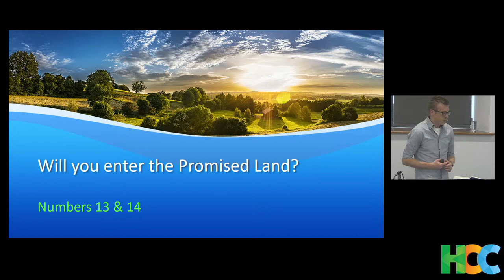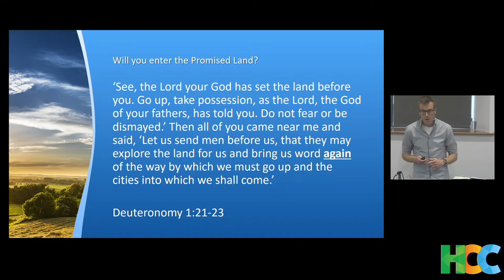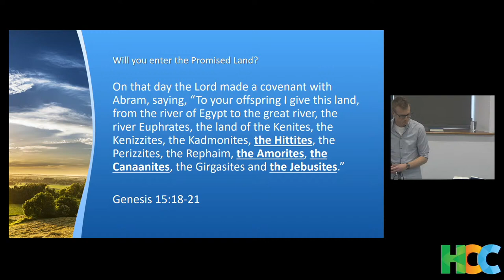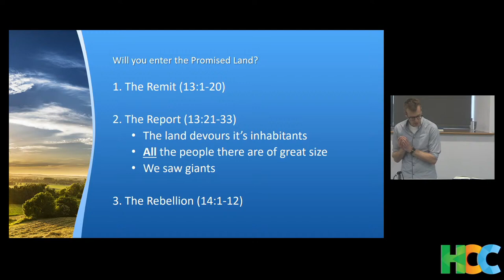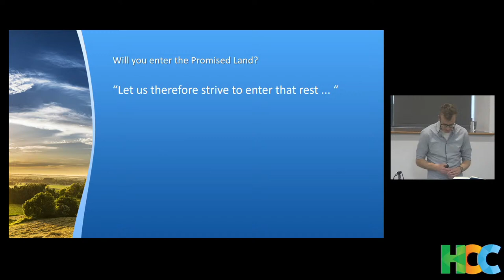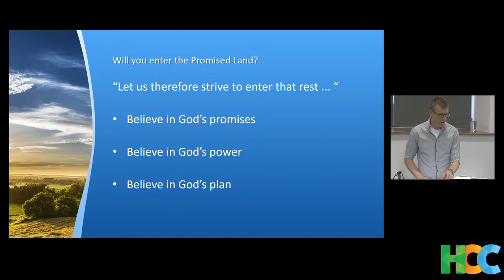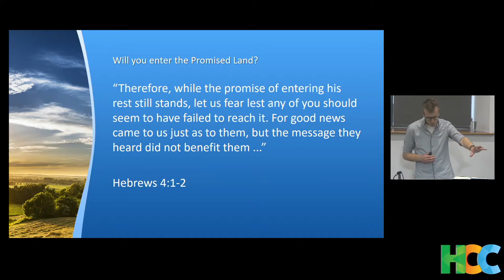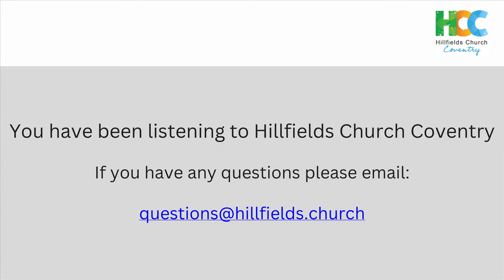Will you enter the promised land? | Numbers 13:1 - 14:12 | 14/7/24 PM